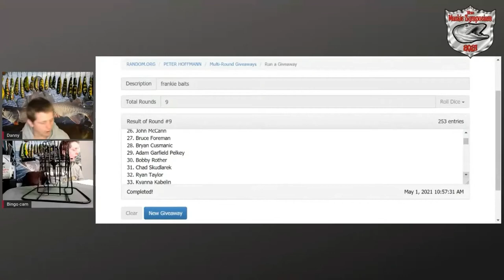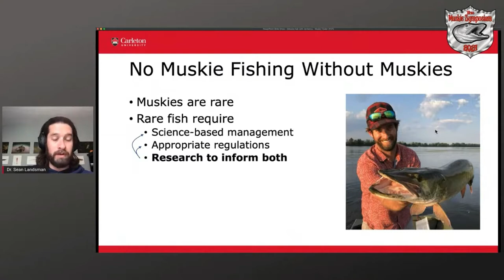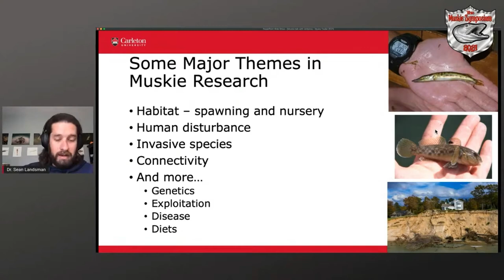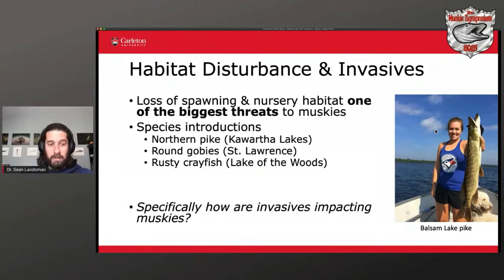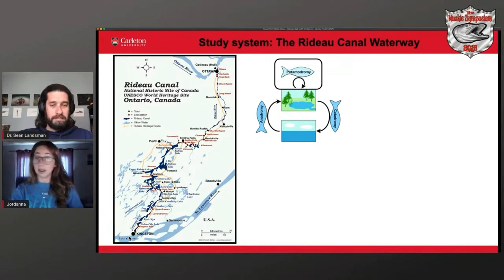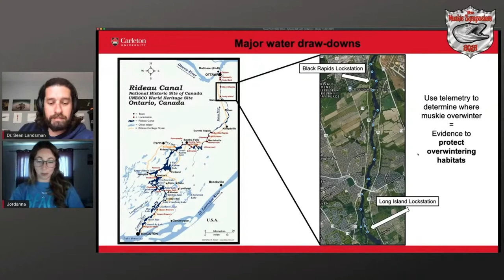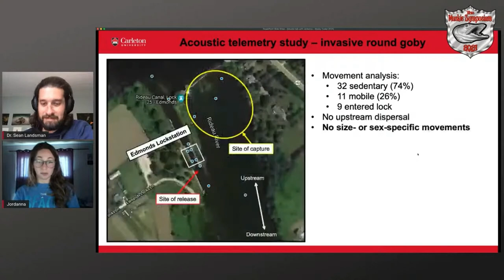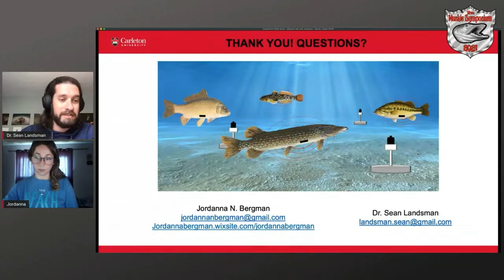Dr. Sean Landsman & Jordanna Bergman: "Musky Research on the Rideau River" The Musky Symposium 2021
Dr. Sean Landsman and Researcher Jordanna Bergman will analyze the issues facing muskellunge that NEED to be studied going forward. Jordanna will tell you about the current research she is involved in on the Rideau River looking at how muskellunge travel and use tributaries as well as her research on Gobies.